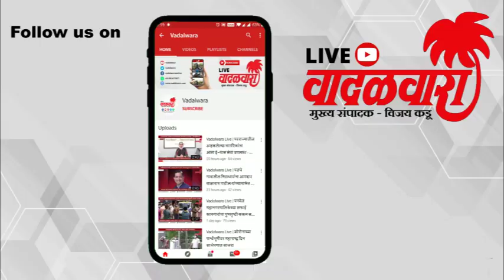Vadalwara Live | पळस्पेफाट्यावर स्टीरीन मोनोमर या ज्वलनशील इंधनाचा टँकर पलटी